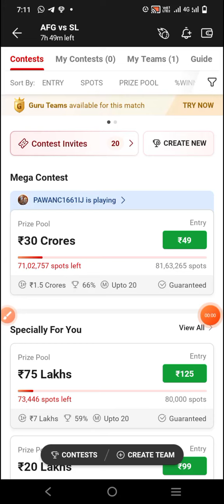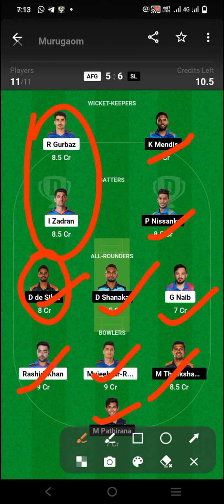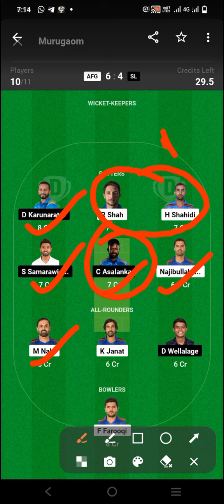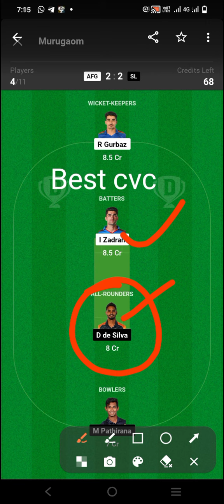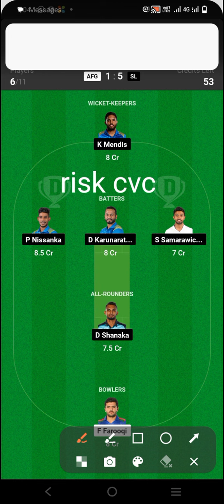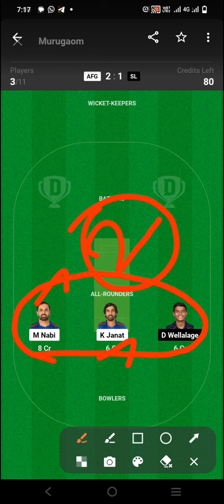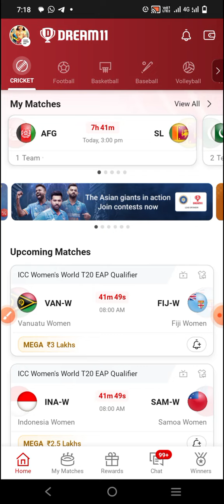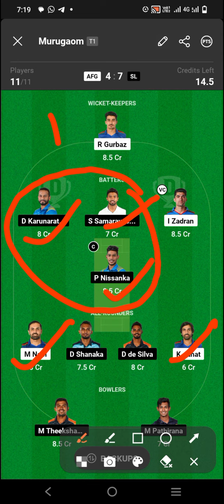SL vs AFG ASIA CUP 6th ODI Match dream11 prediction in tamil.GL Winning tips.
IND vs NEP Asia Cup 5th ODI Match dream11 prediction in tamil.gl winning tips.ind vs nep.